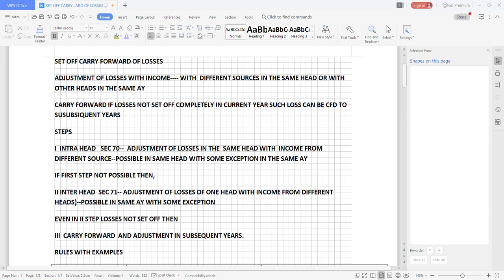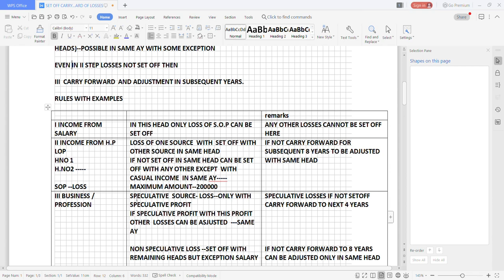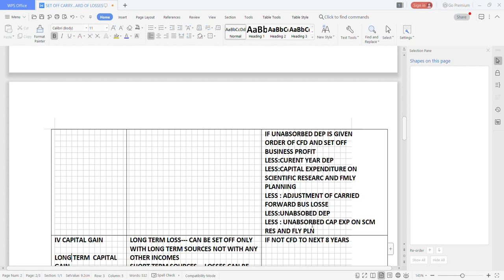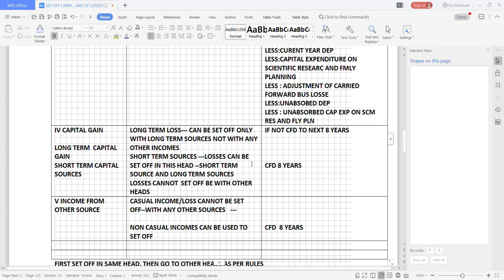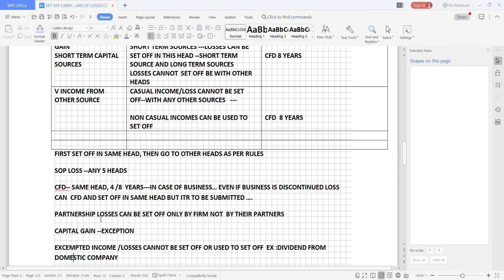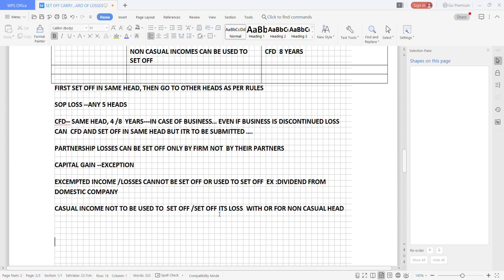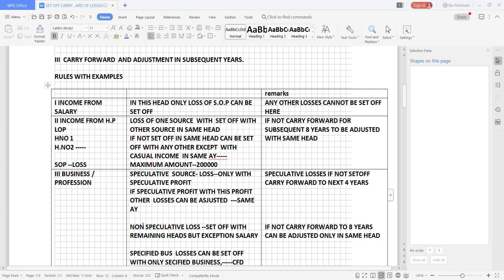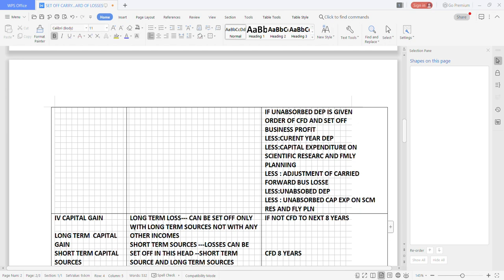K U D B.COM VI SEM SET OFF AND CARRY FORWARD AT A GLANCE GEETA G HIREMATH GFGC KUNDAGOL